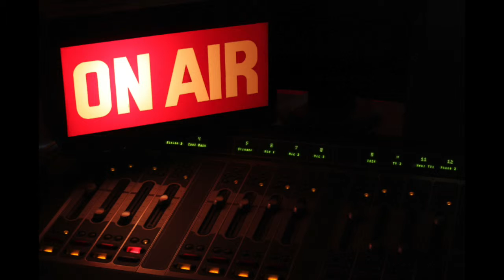WPGC Interview w/ Dr Heather Wathington Maya Angelou Schools & See Forever Foundation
Community Focus show host, Dr Justine Love, speaks with Maya Angelou Schools & See Forever Foundation CEO Dr Heather Wathington on August 31, 2014.